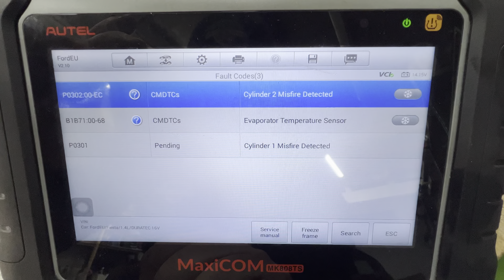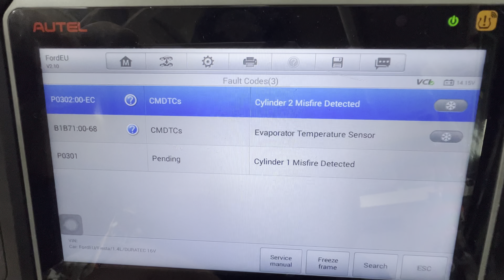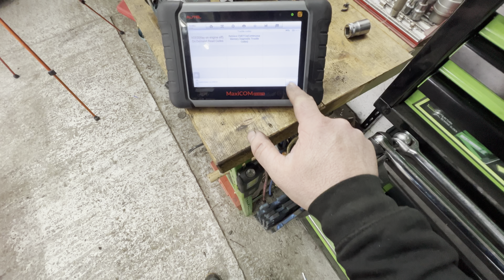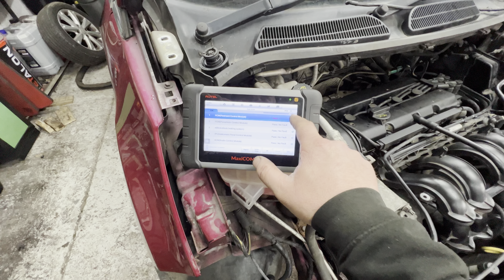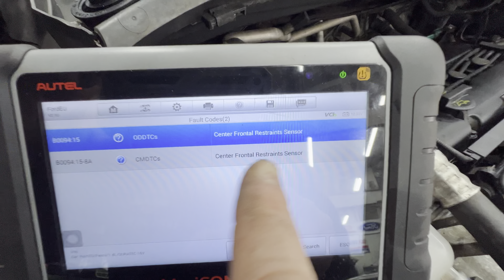Ford Fiesta Flood Damage Copart Salvage Part 4 Think I found The Leak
This episode on the Ford Fiesta Flood Damage Copart Salvage Part 4 Think I found The Leak